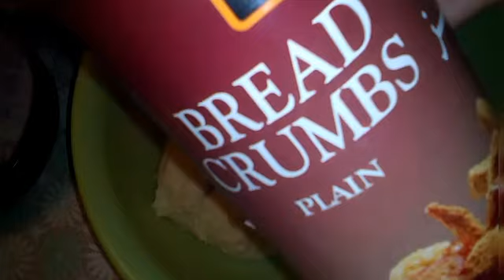Pandesal Homemade || No Oven